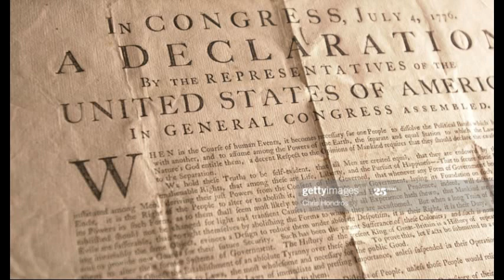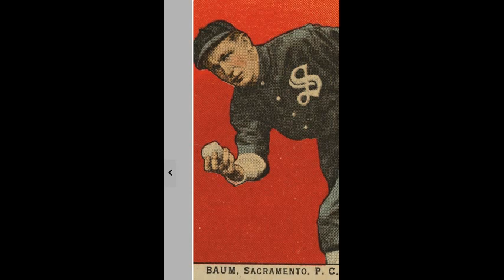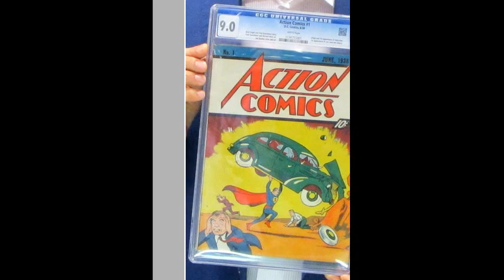සැඟවුන නිධානයන් නිසා හදීසියේ ධනවතුන් වූ පුද්ගලයන්